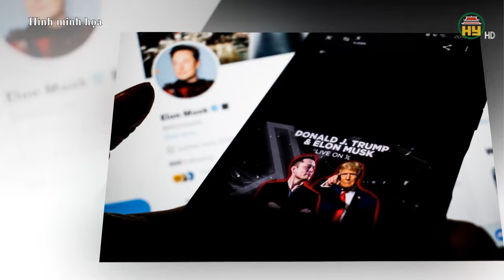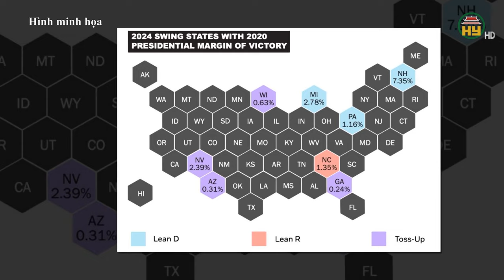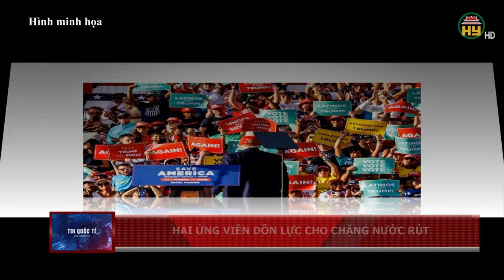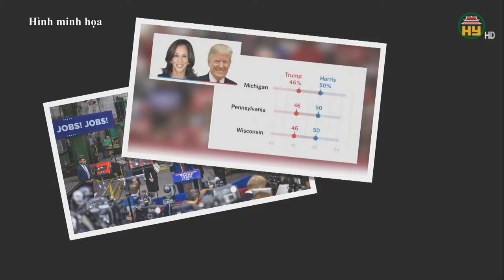Chuyên gia hàng đầu nhận định: Ông Trump có thể sẽ thắng lớn !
Hưng Yên TV | Trong khi nhà sử học từng dự đoán đúng hầu hết các cuộc bầu cử tổng thống ở Mỹ tin rằng bà Kamala Harris sẽ thắng cử, một chuyên gia kinh tế nổi tiếng nhận định ông Donald Trump sẽ tái đắc cử.
Tiktok: Truyền hình Hưng Yên
Facebook: Đài Phát thanh và Truyền hình Hưng Yên
Zalo: Đài PTTH Hưng Yên